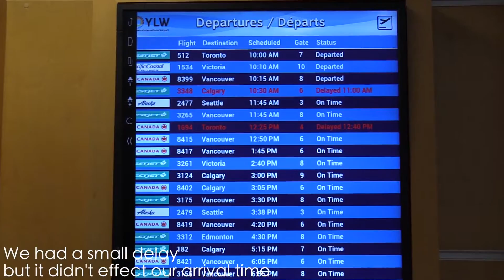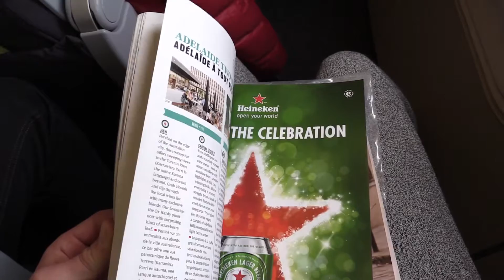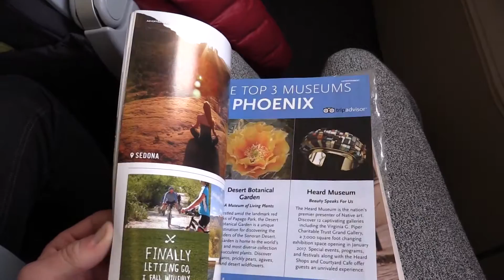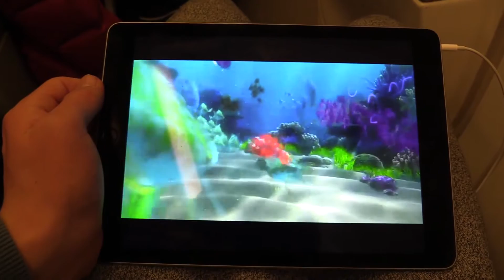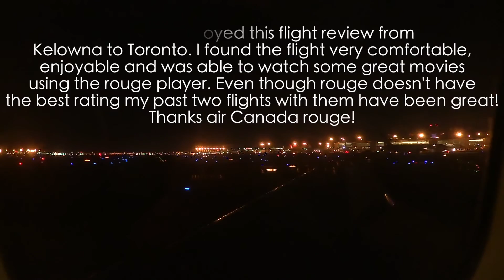TRIP REPORT Air Canada Flight 1694 Airbus A319 YLW to YYZ Economy Class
TODAYS VIDEO: The return flight is up! Hope you enjoy this trip report from Kelowna to Toronto on air Canada rouge.

In march in going to St Maarten & St barts

Camera: Canon HFG30